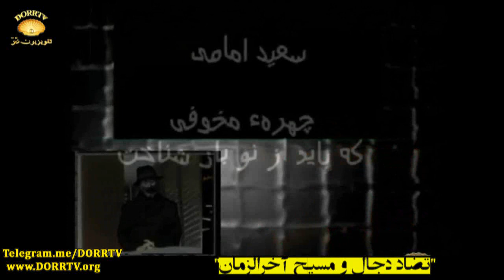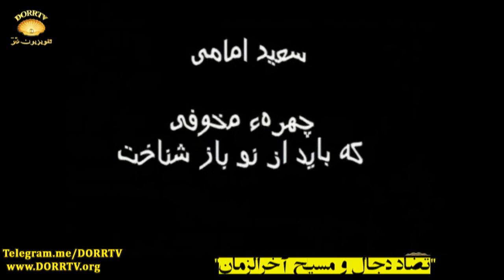تضاد دجال و مسیح آخرالزمان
گفتیم که وقتی سیستم جبار بنی امیه ظلم و ستم را نسبت به ایرانیان در سراسر سرزمین مادریشان به اوج رساند و اقوام ایرانی از کرد و لر و فارس و بلوچ و ترک و ترکمان و تاجیک را به عنوان شهروند درجه دوم  از اعتبار انسانی ساقط کرد ، ابومسلم مروزی خراسانی ظهورکرد. درابومسلم نامه ها از ابومسلم به عنوان صاحب خروج هفتادم یادمیکنند یعنی پیش از او آزادگان پاکباز دیگری جان برکف  برای نجات ایران و مردم ایران ازچنگال اهریمن پرستان بنی امیه ظهور و درراه تحقق هدف ارجمندخویش قیام ، و به فوز شهادت گلگون کفنانه رسیده بودند. تا نوبت به ابومسلم خراسانی رسید.

به دل ابومسلم افتاد که برای آزادی مردم ایران ازیوغ دشمنان باید قیام کرد. اما چگونه شد که ابومسلم چنین مسئولیتی را در دل و جانش احساس کرد؟ به دلیل رویایی که مشاهده نمود.

ژاندارک فرانسوی نیز بواسطه رویایی که دید اعتقاد یافت که نجات دهنده فرانسه اشغال شده از چنگ استعمارگران و اشغالگران انگلیسی میباشد. ژاندارک دختری کم سن و سال، جوانی جنگ نادیده و فردی بسیار معمولی بود. اما پس از مشاهده آن رویای عجیب که فرازمینیان به او نشان داده بودند به باوری عمیق رسید و ازهمان شهر و زادگاه خودعازم شهر اورلئان شده و با دوک اورلئان راجع به ضرورت انجام ماموریت الهی و آسمانی خودصحبت کرد. گفته های گرم و منسجم و آهنگ صدای استوارش چنان تاثیرعمیقی بروجدان دوک اورلئان گذاشت که او زمام اختیار ارتش تحت امرش را به این دخترک جوان رزم نادیده واگذار کرد... و ژاندارک با قهرمانی هایش چهره پرفروغ تاریخ آزادیخواهی شد.

تاریخ گواهی میکند که فرا زمینیها مسئولیت پاک کردن آثار امپراطوری جباران و ضحاکان را به افراد زمینی وامینهند و خود با نیروی عظیمی آسمانی، از آنها حمایت و پشتیبانی مینمایند. وقتی کاوه آهنگر پا به میدان نبرد با ضحاک جبار- ابرقدرت زمان- میگذارد گروهی از قلندران و جوانمردان به گرد او جمع میشوند و او چرم آهنگری را به عنوان درفش کاویانی برسر چوب میکند و رو به رویایی با ضحاک می آورد.

ضحاک و فرعون و طاغوت ها و جباران دیگر همه "دجال" یعنی  "ضد مسیح" اند. "آنتی کرایست" یا "ضدمسیح" سردمدار سیستم جبارانه حکومتی است که "نظام دجال" نامیده میشود. مهمترین صفت "آنتی کرایست" یا "دجال" آن است  که خودش را به عنوان "مسیح" جا میزند، و "مسیح" را "دجال" معرفی میکند. در "امپراطوری دجال" همه چیز پوچ و دروغ و فریب است تا باور مردم به همه ارزشهای انسانی از میان برود، و ابلیس و اهریمن و شیطان، خرسندی خاطر بیابند. اما اراده آسمانی فرازمینیان چنین حقارتی را برای ابناء بشر و بنی آدم نمی پسندد.

آن موعدهم لصبح. الیس الصبح بقریب؟